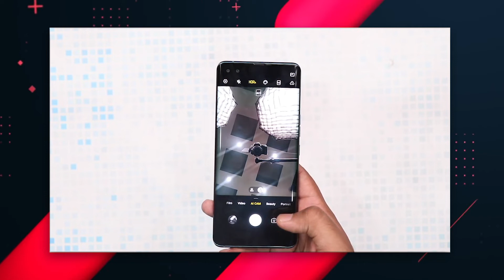Tecno Phantom X Launch Confirmed In Pakistan | Tecno Phantom X Unboxing in Pakistan | Coming Soon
Tecno Phantom X First Impression & Specs Overview !!!

Tecno is working on the Phantom X smartphone. The Tecno is launching a new smartphone from its X-Series soon. A new device from the company dubbed has been leaked online in full glory. The upcoming new Tecno Phantom X will be in the mid-range segment. The new smartphone will be powered by the Mediatek MT6765 Helio G95 chipset. This is a powerful chipset that will empower the upcoming smartphone Tecno's Phantom X to provide the user with high-end performance, and also there is a 2.05 GHz Octa-Core processor under the hood of this smartphone. The coming up new smartphone Tecno Phantom X's going to have 6.7 Inches which is a massive screen, and to provide the user with full HD plus the resolution of 1080 x 2340 Pixels. The device is Super AMOLED Capacitive Touchscreen with a protection Corning Gorilla Glass. Also, there is a GPU of Arm Mali-G76. The new Phantom X by Tecno has got 8 gigabytes of RAM, which is the highest point of RAM used in this smartphone so you can say that your phone is going to run at a super-fast speed because of its powerful RAM. The built-in storage capacity of the Tecno X is 256 gigabytes which means that the capacity of your data is unlimited. And also there is a microSD card if you need more storage. On the rear of the smartphone, there is a Triple Camera setup. The main camera of Tecno Phantom's X is 50 megapixels, 13 megapixels, 8 megapixels. The selfie shooter of the phone will be a Dual Camera of 48 megapixels and 8 megapixels. The upcoming smartphone is having a fingerprint reader to secure the data on the smartphone Tecno Phantom X and only allow the authorized person. The device will be fueled with a Non-removable Li-Po 4700 mAh battery that will carry support for Fast charging of 33W. Samsung and other tech giants will face serious competition when the coming smartphone Phantom X's will release.